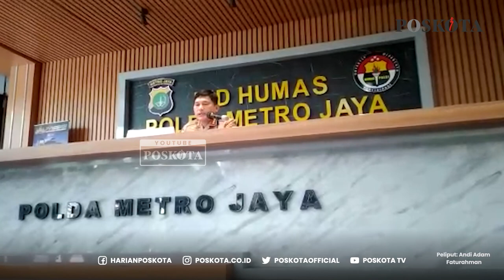Polisi Sebut Kasus Arteria Dahlan Tidak Memenuhi Syarat Unsur Pidana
Kabid Humas Polda Metro Jaya, Kombes Pol. Endra Zulpan mengatakan, bahwa kasus dugaan ujaran kebencian terkait suku, agama, ras, dan antar golongan (SARA) yang menyeret nama Anggota Komisi III DPR RI, Arteria Dahlan tidak memenuhi syarat unsur pidana.

Hal tersebut disampaikan Zulpan usai penyidik Subdit Cyber Ditreskrimsus Polda Metro Jaya bersama para ahli pidana, bahasa, dan hukum di bidang UU ITE melakukan pendalaman terhadap vidio Arteria Dahlan yang menyampaikan pendapat dalam rapat kerja bersama Jaksa Agung.